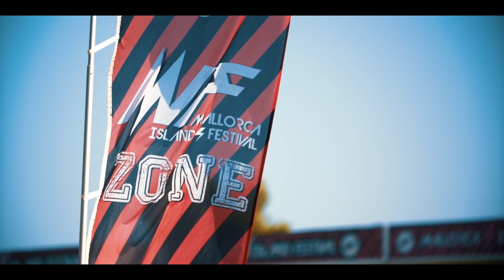MALLORCA ISLAND FESTIVAL (MIF)- AFTERMOVIE OFICIAL 2018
Os presentamos el aftermovie oficial del MALLORCA ISLAND FESTIVAL 2018, el festival de fin de bachillerato más grande de Europa!
¿Y tu, te lo vas a perder?
MIFEALO!